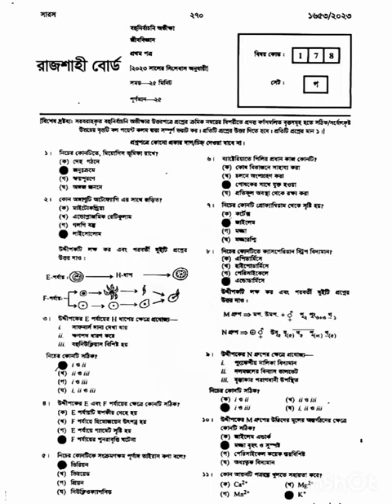HSC Biology -2023 Rajshahi Board MCQ solution.HSC Exam -2023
With so many options available to students these days, it can be hard to know which HSC exam to take. In this video, we'll discuss the three most important circles – square, triangle and pyramid – and explain their significance in HSC exams.

After watching this video, you'll have a better understanding of the different types of circles and which one is best for you when taking your HSC exam. Good luck!

 solution,জীববিজ্ঞান mcq solution 2023